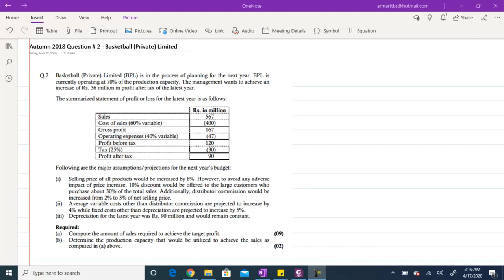Break Even Autumn 2018 Q#2 Basketball Private Limited